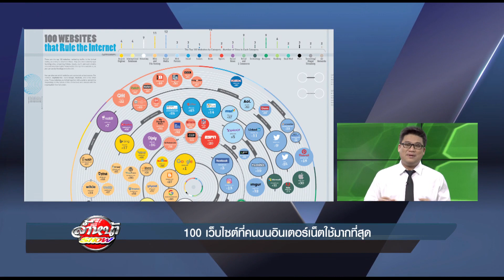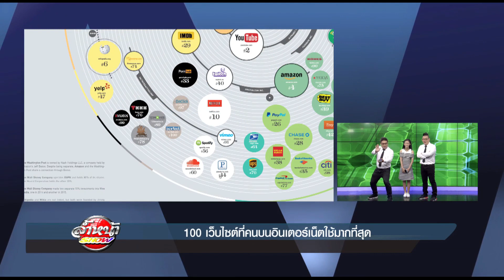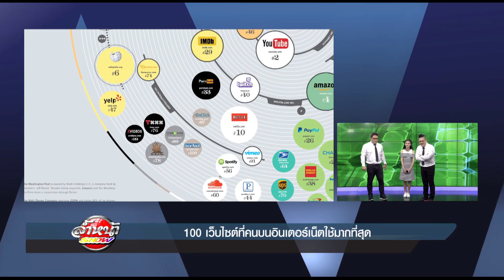100 เว็บไซต์ที่คนบนอินเตอร์เน็ตใช้มากที่สุด!!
100 เว็บไซต์ที่คนบนอินเตอร์เน็ตใช้มากที่สุด